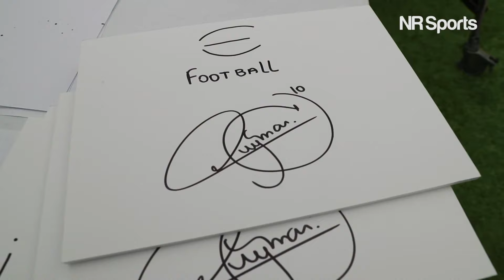NEYMAR JR + Konami eFootball | Behind the Scenes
A desenvolvedora de jogos eletrônicos Konami é parceira da NR Sports e tem Neymar Jr como seu embaixador global para o game eFootball. Veja os bastidores do conteúdo gravado com o atleta em maio deste ano para a campanha da temporada 2023 do jogo de futebol. 🎮⚽

👉🏼 Saiba mais sobre a parceria: nrsports.com.br
👉🏼 Find more about the partnership: nrsports.com.br

Video game developer Konami is a partner of NR Sports and has Neymar Jr as a global ambassador for the eFootball game. See behind the scenes of content recorded in May with the athlete for the 2023 season campaign of the football game.  🎮⚽